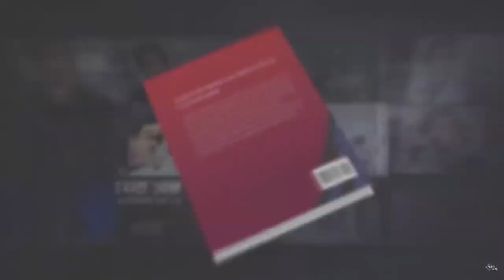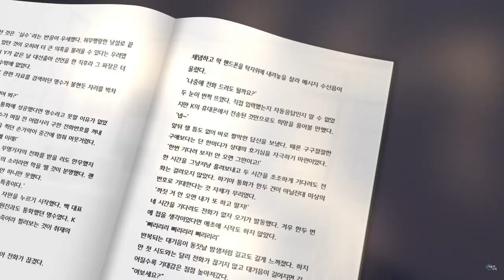77.77% 압도적 당선 이재명 체포동의안 가결?! 지지자들과 싸우자는건가!